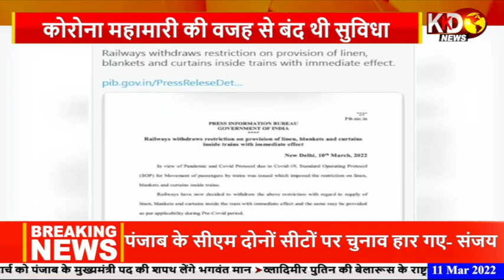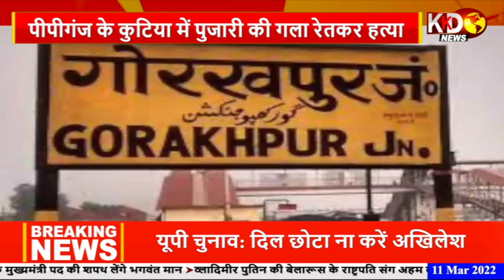Russia-Ukraine War: पुतिन का दावा- यूक्रेन के जरिए जारी है तेल और गैस का निर्यात